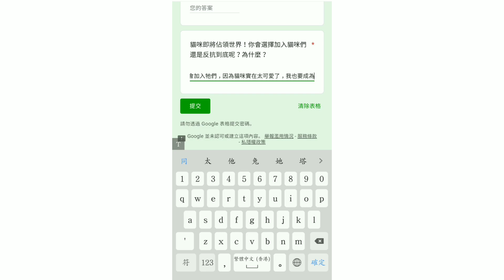創作戰隊送好禮 5月7日 貓咪即將佔領世界！你會選擇加入貓咪們還是反抗到底呢？為什麼？獎品是體力藥水【神魔之塔 x 貓咪大戰爭】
由5月7日至5月9日
網站:

歡迎留言分享心得喔♬